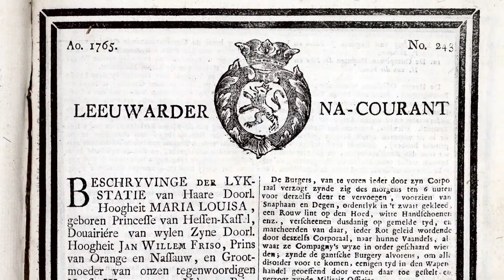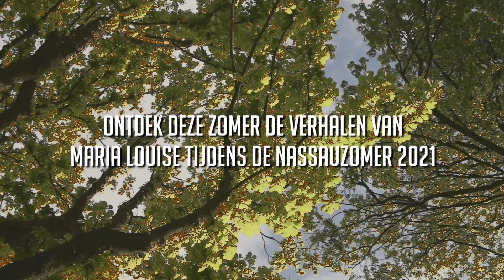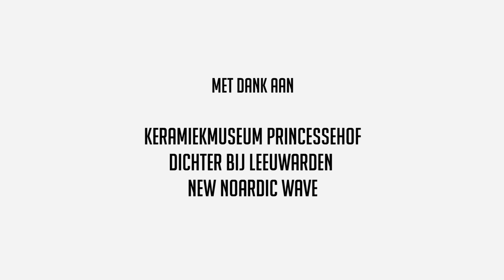Schatzoekers - Maria Louise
Woordkunstenaar Jan-Willem Poelma dook de archieven van Tresoar in op zoek naar informatie over Maria Louise en schrijft haar in deze Schatzoekersvideo een brief.

“Was u werkelijk alleen met Gods opdracht bezig? Ik wil het weten…
Hoe deed u dat? Als jonge moeder in verwachting van de tweede, net nadat u zoveel leed te dragen had gehad.”

Met het online film- en woordkunstproject Schatzoekers wil Tresoar verhalen uit het verleden meer bij de jongeren onder de aandacht brengen. Dat doen we door samen te werken met jonge filmmakers en woordkunstenaars. Schatzoekers is een samenwerking met Stichting Dichter Bij Leeuwarden en New Noardic Wave in opdracht van Tresoar. In deze video, gemaakt door videokunstenaar Arnold Nouta en woordkunstenaar Jan-Willem Poelma, staat het leven van Maria Louise centraal.

De video is een bijdrage van Tresoar aan Leeuwarden Nassauzomer 2021. Meer informatie over deze Naussazomer vind je

Wil je zelf ook ‘schatgraven’ in de historie? Kom langs bij Tresoar of kijk op